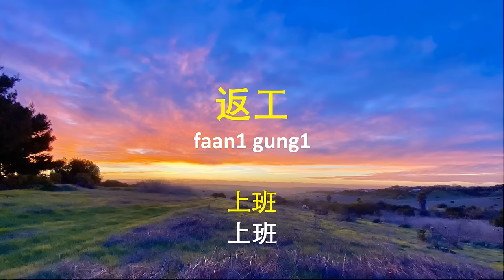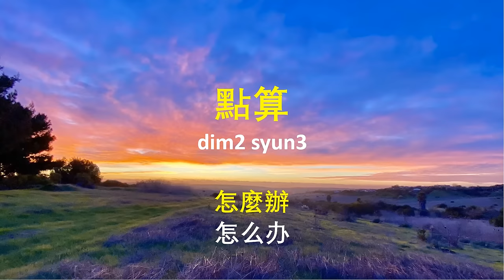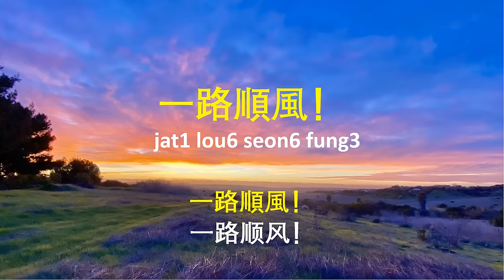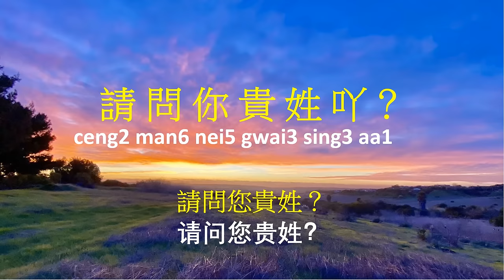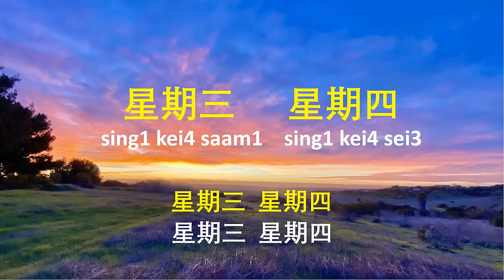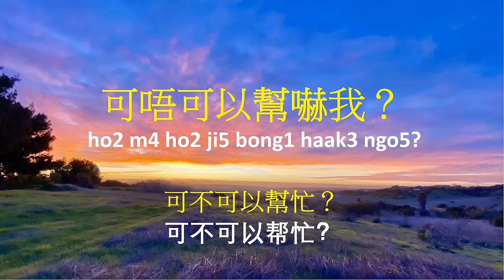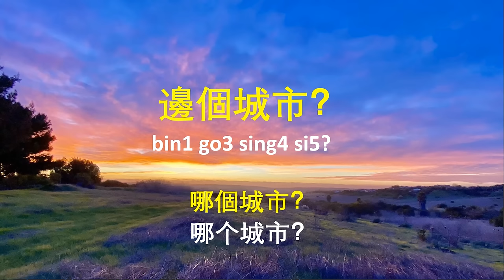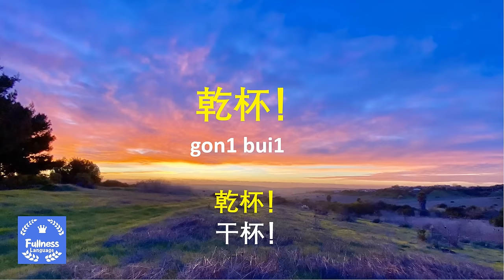学粤语学广东话最常用句子200句（第1集）😀粤语学习｜粤语教学｜学习粤语｜Cantonese Lesson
想学好粤语吗？跟着我反复练习这些最有用的句子，你的发音，语感会自自然然的提升起来，很快就会突飞猛进！

象听粤语歌一样，经常听，经常跟着唱，轻松就学会了！

推荐广东话Youtuber!!：
点点dimdim
屎莱姆的3次元
Hein Cream 海恩奶油
HuhuuuTV /广东话教学
Mira's Garden
疯粤CrazyCanton
颕珊频道 | The Wingshantsui Channel
MtzCherry
Learn Cantonese with CantoneseClass101.comDandan Chen
にんじんレイ
ようき楽园 / 玉其乐园 - マカオと広东语
CarlosDouh
我は何しに香港へ？ Why did I come to HK ?